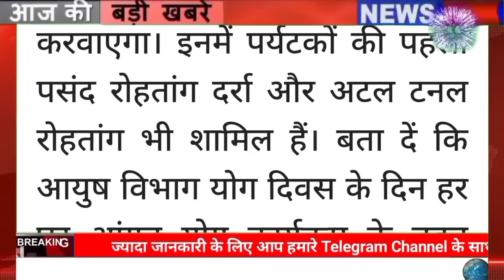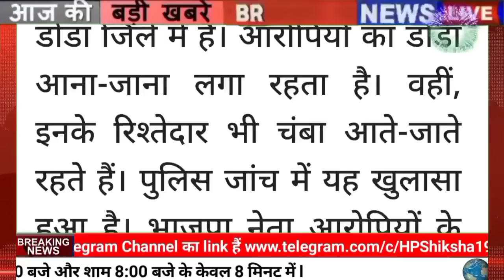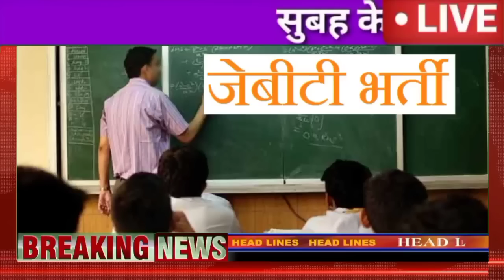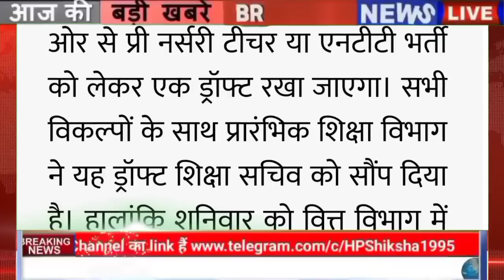🔔🔴🔥📶Himachal Breaking News 18 June 2023|| सुबह 7:00 बजे की ताज़ा खबरें